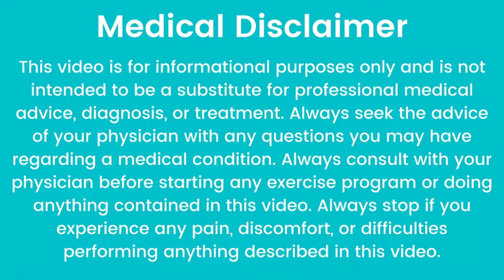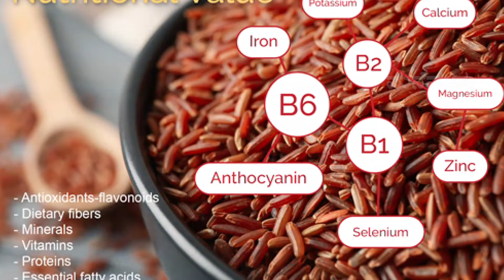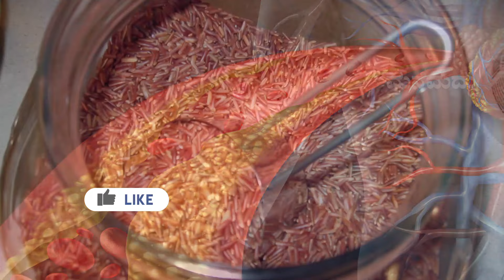ಕೆಂಪಕ್ಕಿ ಅನ್ನ ಇಂತವರು ಬಳಸೋದ್ರಿಂದ ಪರಿಣಾಮ ಏನಾಗತ್ತೆ? | Amazing Health Benefits of Red Rice | Brown Rice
In My Channel You Can look for :
1. Home Remedy in Kannada          (ಕನ್ನಡದಲ್ಲಿ ಮನೆಮದ್ದು)
2. Simple Home Remedies             (ಸರಳ ಮನೆಮದ್ದುಗಳು)
3. Healthy Food Recipe in Kannada  (ಆರೋಗ್ಯಕರ ಅಡುಗೆಗಳ ರೆಸಿಪಿಗಳು)
4. Health secrets and tips to make your life easy